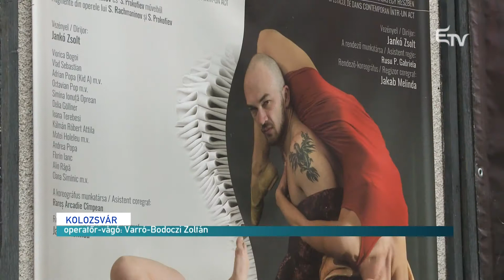Balett a kolozsvári operában – Erdélyi Magyar Televízió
Két éves szünet után balettpremierrel várja a közönséget a Kolozsvári Magyar Opera balett-, zene- és énekkara. Elsőként a Rachamaninov és Prokofiev műveire írt, A Test ébredése című előadásnak lesz a bemutatója, majd Bartók Béla A csodálatos mandarin című balettzenéje kíséretében 10 éve nem játszott darabot visznek színpadra.